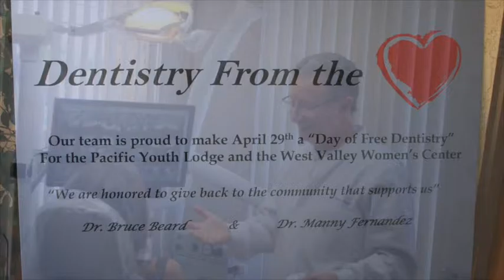Hidden Hills Roundup presents Dr. Bruce Beard's Day of Free Dentistry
Hidden Hills Roundup supporter Dr. Bruce Beard is helping transform lives with the Day of Free Dentistry his practice gives.